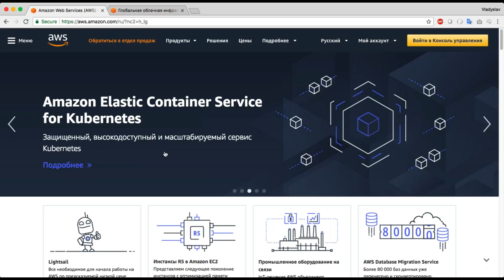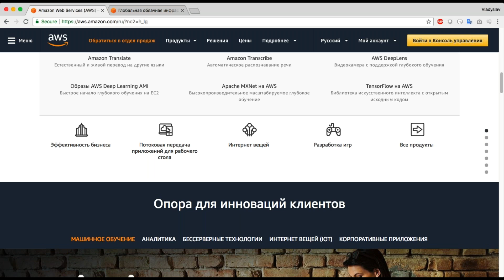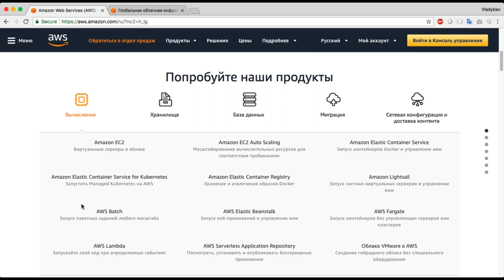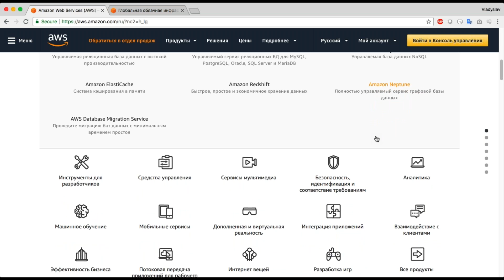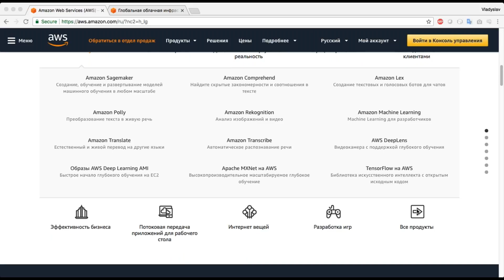Amazon Web Services. Краткий обзор сервисов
Облачные сервисы AWS (Amazon Web Services) — не только хостинг, это универсальная платформа удаленного доступа к центрам обработки данных (ЦОД), хранилищам баз данных, серверам и веб-приложениям. AWS дает возможность обустроить ИТ-инфраструктуру компании за 10 минут.
Важное преимущество AWS: возможность избежать больших финансовых затрат на закупку серверного оборудования.

Softprom — Advanced Consulting Partner в сети Amazon Web Services. Поможем с реализацией ИТ-проектов в облаке Amazon Web Services (AWS).